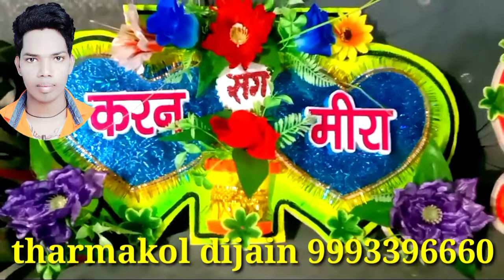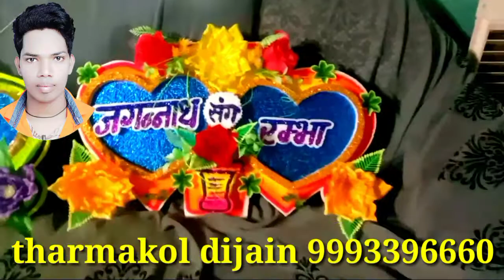wedding tharmakol dijain photo shadhi wedding tharmakol photo dev raaz painter